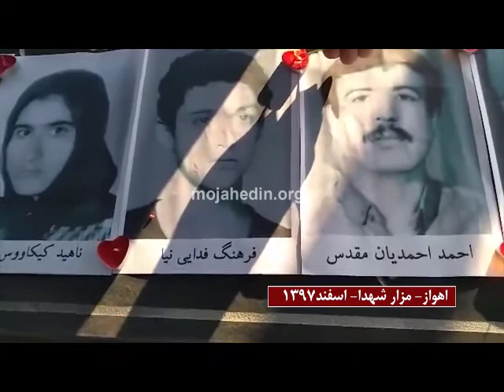زیارت و گل گذاری بر مزار شهدای راه آزادی در اهواز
در اهواز نیز اعضای کانونهای شورشی بر مزار شهدا حاضر شده و ضمن زیارت و گل گذاری با آنان تجدید عهد کردند. اعضای کانونهای شورشی در پیامهایی با این مضمون گفتند «سر مزار شهید آمده‌ام برای ادای احترام و این گل را هدیه می‌کنم از طرف برادران و خواهران مجاهد خلق راهتان ادامه دارد، ای شهیدان راه آزادی زنده باد آزادی – سال نو و نوروز پیروز ۹۸ بر مجاهدین و خواهر مریم و برادر مسعود و تمامی کانونهای شورشی در سراسر ایران مبارک باد به یاد شهدایی که جانشان را در مسیر آزادی فدا کردند دوباره آزادی رو به میهن بر می‌گردانیم  مرگ بر خامنه‌ای درود بر رجوی ».